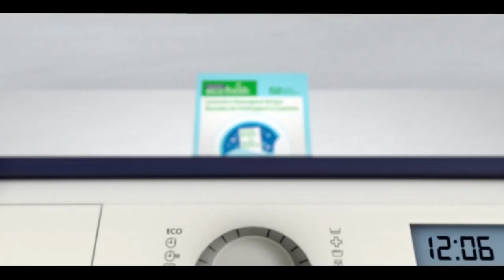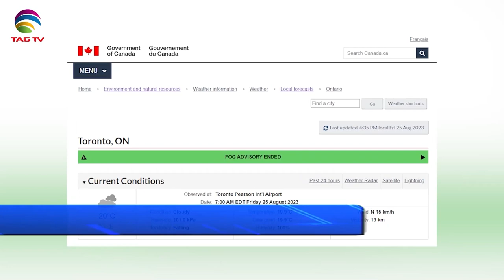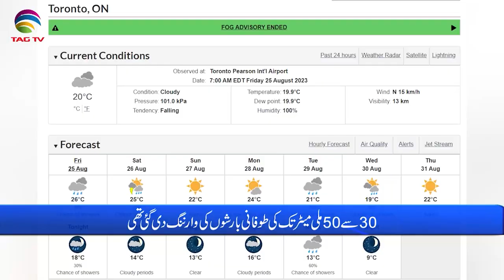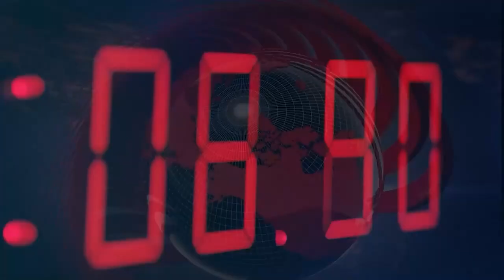International and Canadian News - August 25, 2023